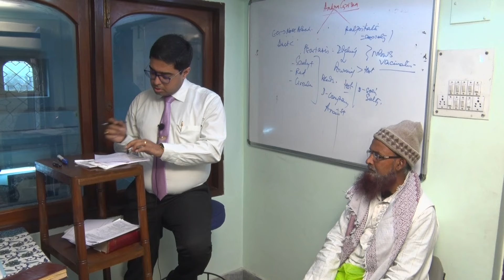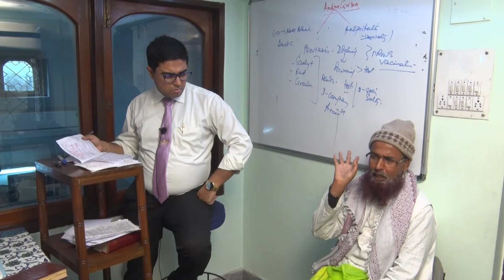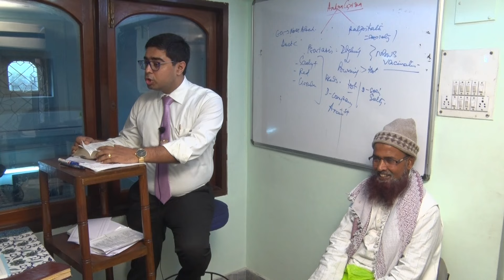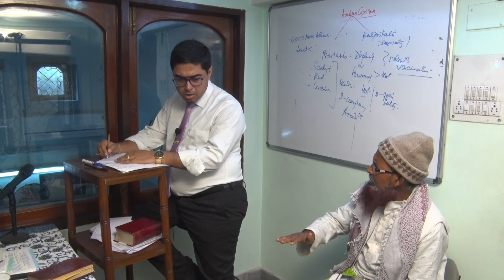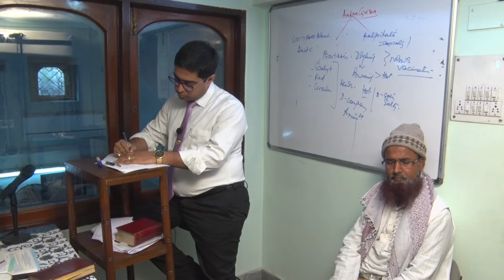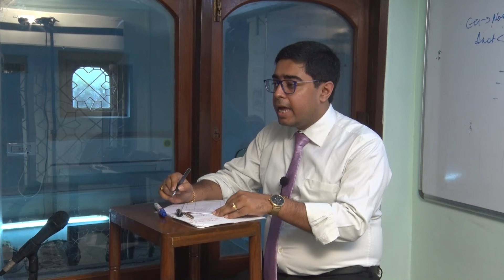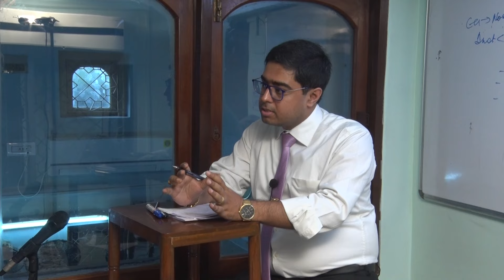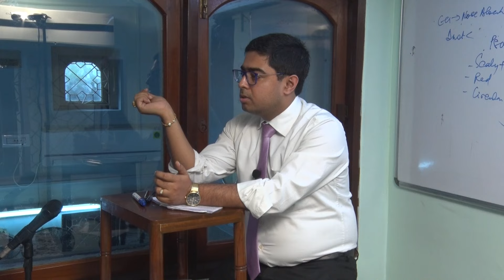MOTOR NEURONE DISEASE : Understanding Oxalic Acid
Rise to the challenge with Oxalic Acid for a case of Motor Neurone Disease.